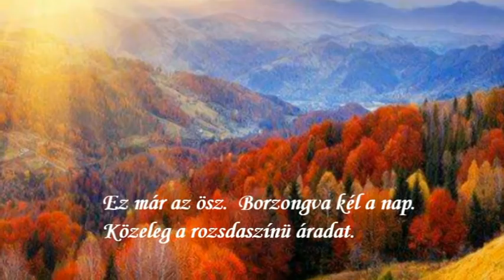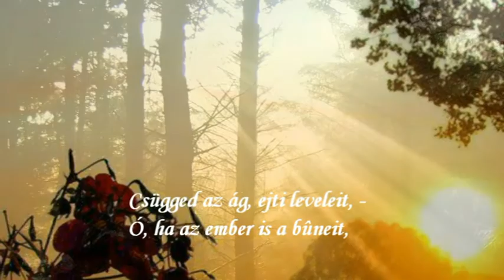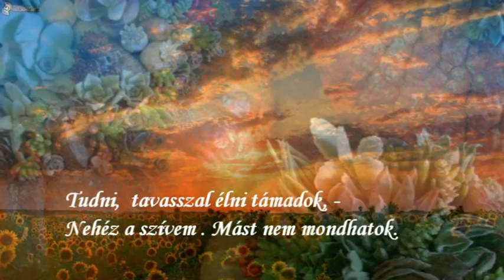* EZ MÁR AZ ÔSZ ** ZELK ZOLTÁN VERSE *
Zelk Zoltán 1906 dec. 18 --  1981 ápr. 23. Érmihályfalván született .Baumgarten, József Attila és Kossuth díjas magyar költô. Édesapját korán elvesztette, igy  tanulmányait nem fejezte be. Inaskodott itt-ott, de mesterséget nem tanult. Szatmáron is dolgozott 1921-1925 között, aztán Budapestre ment.
Tagja lett a Szocialista Munkás Mozgalomnak és kommunistának vallotta magát. A Párcium ôsi örökségével, a gazdag és ízes magyar nyelvvel felszerelkezve, szépen csengô, hangzatos verseket irt. József Attila is kedvelte, igy az írók szárnyaik alá vették. 1937-ben letartóztatják Ukrajnába kerül munkaszolgálatra, de ép börrel átvészelte. A kommunista rendszerben ünnepelt költô volt. Aztán rájött a kommunizmus fonákságaira, 1956-ban a forradalom lelkes híve lett, de a forradalom leverését követôen börtönbe kerül, mire kiszabadult meghalt a felesége, aztán edesanyja.  Ez volt a mély pont az életében, de lírájában egy új korszak kezdôdött. 2000-ben a  Zelk Zoltán Alapitvány megalapította a Zelk Zoltán díjat.
Zene : Secret Garden  : Apassionata